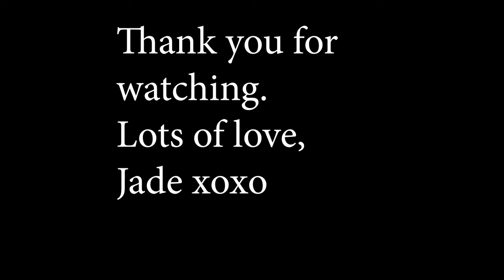Day 3 100DaysVlogChallenge - Work Life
A massive thank you to Lee O'Sullivan for coming up with this great idea, and everyone else in the group for their support!

Other Vloggers taking part in the 100daysvlogchallenge

Good luck!

Vero: HerwiththeRoseTattoo

Jade XOXO